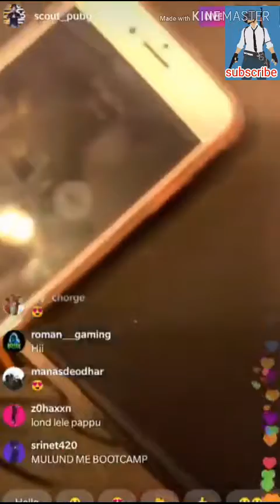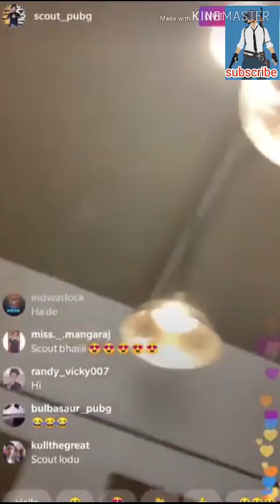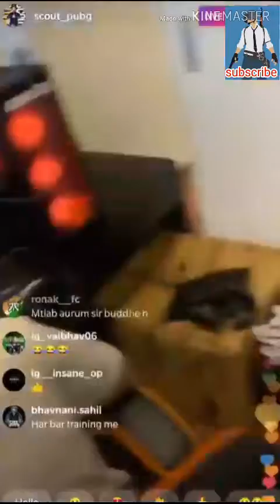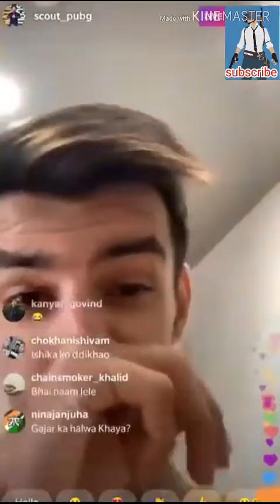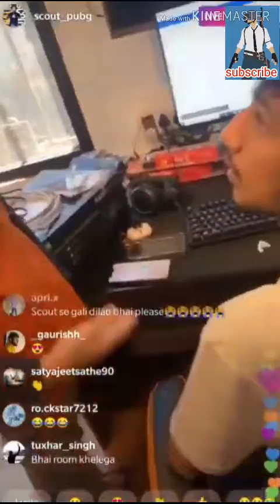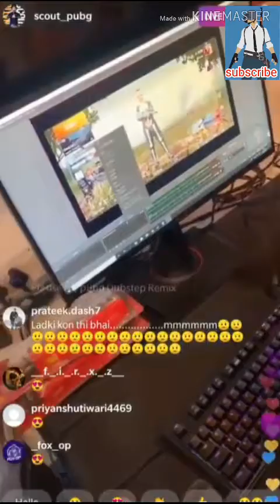🇮🇳Fnatic BootCamp Tour | Scout Live